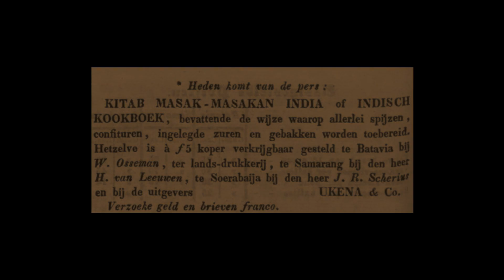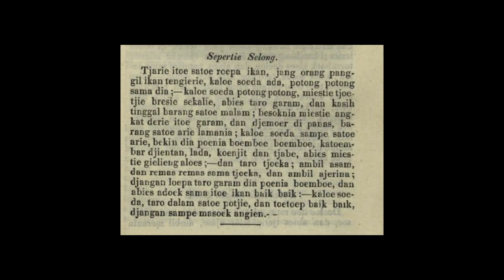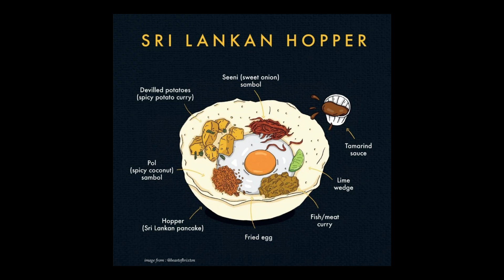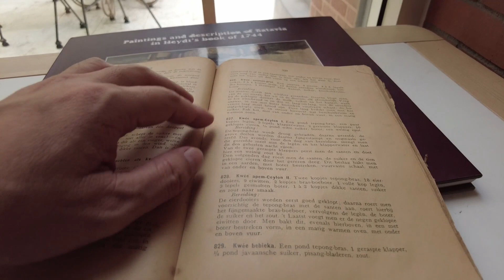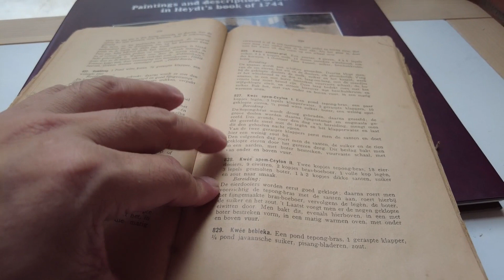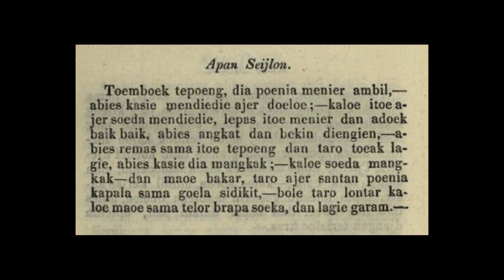Apem Selong resep tahun 1843 dan sejarahnya ( Apem Ceylon , Sri Lanka Appam )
di Jawa timur makanan berbentuk mangkuk dengan pinggiran yang tipis dan garing dengan bahan terbuat dari beras dan santan , sedangkan di Jakarta dikenal sebagai kue appe/ape / kue tete.

selong itu sebetulnya diambil dari kata Ceylon yaitu penyebutan untuk Sri Lanka pada masa kolonial.

resep pertengahan tahun 1800an tentu tidak memakai ragi dan baking powder karena belum digunakan secara komersial pada saat itu sehingga untuk mengembangkan adonan , fermentasi dilakukan dengan mencampur air kelapa atau tuak.